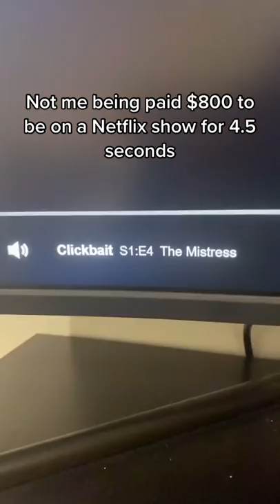A+ acting right there! Credit tianainglis_